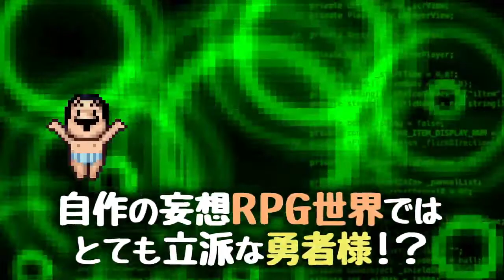Dandy Dungeon: Legend of Brave Yamada - Game Trailer - Nintendo Switch | ATE5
勇者ヤマダくん (Dandy Dungeon: Legend of Brave Yamada)

■ Support Us!